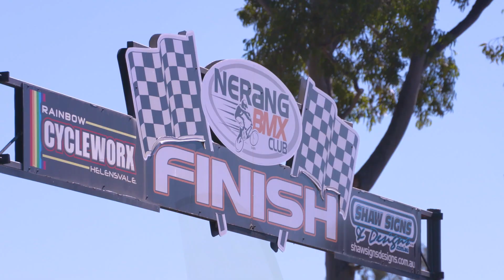Hello and welcome to Nerang - Round 4 of the 2018 National Series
The 2018 BMX Australia National Series will criss-cross Australia throughout the year, and round four lands us at the Nerang BMX Club. Here's an intro to the weekend of racing.